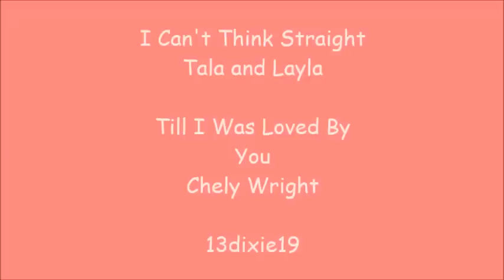I Can't Think Straight-Till I as Loved By You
I can't think straight
Till I was loved by you-Chely Wright
hope you like it, please comment and rate :D